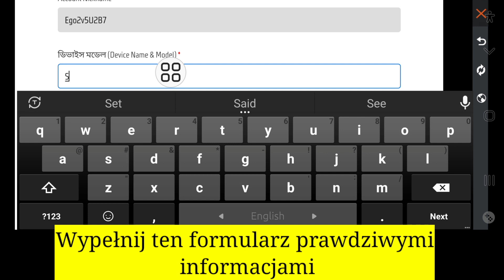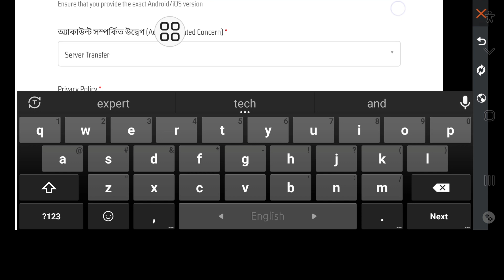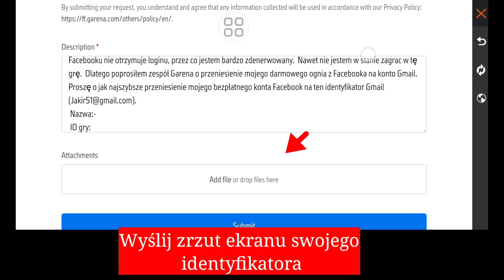Jak przenieść konto Free Fire z Facebooka do Google | Bezpłatny transfer konta Fire Facebook Google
Jak przenieść konto Free Fire z Facebooka do Google (2024) | Bezpłatny transfer konta Fire Facebook Google

 Cześć!  Wyświetlenia,

 Pokażę Ci, jak przenieść konto Free Fire z Facebooka do Google (2024) | Bezpłatny transfer konta Fire Facebook Google obejrzyj ten film i dowiedz się [Android i iPhone]